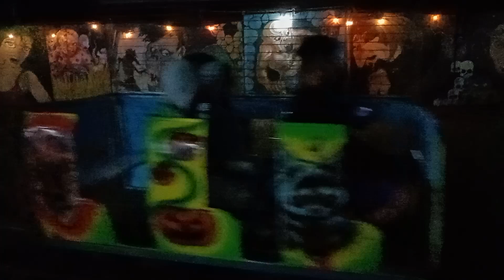Horor Okatokat Games meme funplay asmr lucu tricks // TAGASLING AYER 2182